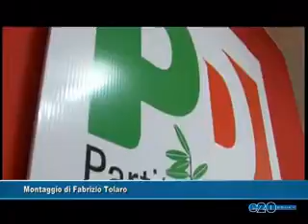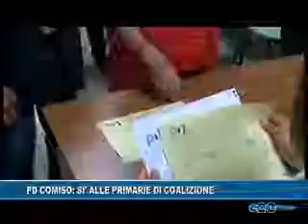PD COMISO: SI ALLE PRIMARIE DI COALIZIONE